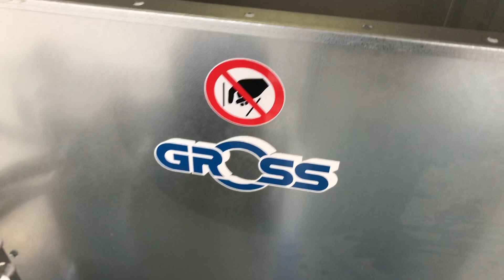Gross briketpresse - høvlspåner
Brikettering af høvlspåner (fyrretræ) på Gross GmbH Genius 1/40 briketpresse.

Thrane Maskiner ApS
Maskiner og udstyr til den danske industri siden 1972.